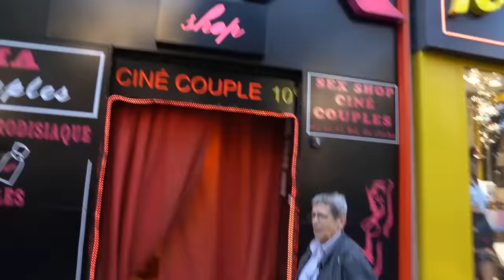24H VEZANI LISICAMA U PARIZU SA DEVOJKOM ! *pao poljubac*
50,990 lajkova za nastavak !